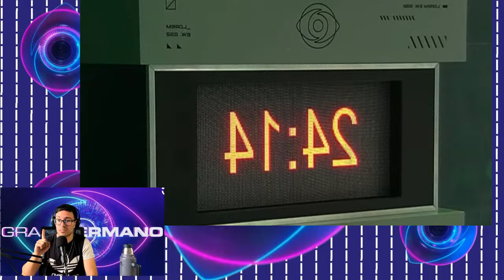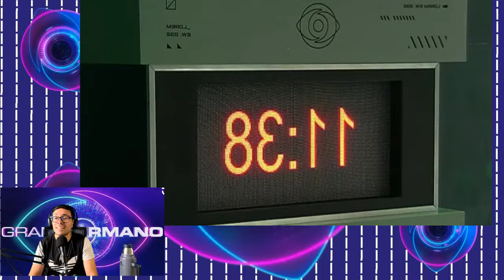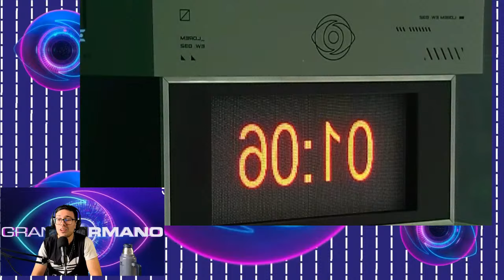AHORA: ESTA fue la PRUEBA SEMANAL por el PRESUPUESTO MÁS GRACIOSA| GRAN HERMANO 2024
AHORA: te mostramos la PRUEBA SEMANAL por el PRESUPUESTO, que fue la MÁS GRACIOSA de este GRAN HERMANO 2024. ¿Llegarán a cumplir para ganar la PRUEBA del PRESUPUESTO de GRAN HERMANO 2024?

También te invitamos a contarnos qué video sobre qué participante te gustaría que hagamos!